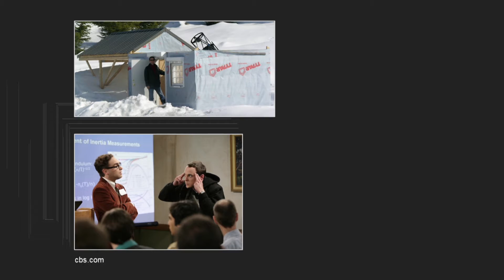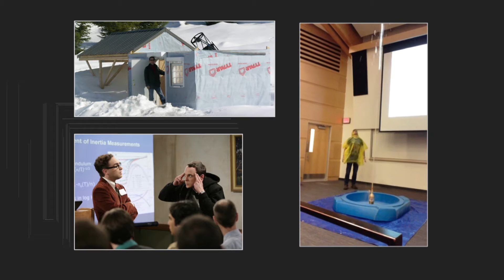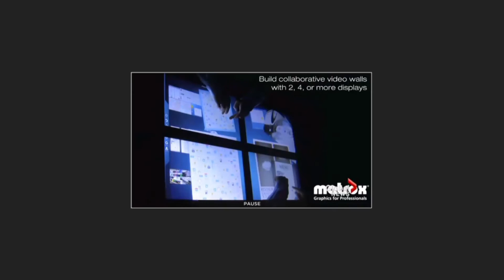Howard Trottier at the Public Salon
This is Howard Trottier's presentation at Sam Sullivan's 26th Public Salon on 13 October 2016 at the Vancouver Playhouse Theatre in Vancouver, BC.

Physicist & Astronomer

Dr. Howard Trottier is a Professor of Physics at Simon Fraser University, where he teaches physics and astronomy with unrelenting passion, and does research in theoretical subatomic physics. Howard is best known through his alter-ego, Mr. Starry Nights @ SFU, a Pied Piper of popular astronomy who draws thousands of people to SFU's Burnaby campus every year, to experience the beauty and mystery of the universe at the Trottier Observatory and Science Plaza. He been recognized with a University Excellence in Teaching Award from SFU, and Qilak Awards for Astronomy Communications, Public Education and Outreach, from the Canadian Astronomical Society, and from the Royal Astronomical Society of Canada. Among the other things that he does for fun is to create award-winning astrophotography, but his greatest joy comes from quiet time spent with his son Alexandre, his wife Giannoula, and the family's crazy dog Cali, at their "Cabin in the Sky" in the rural Okanagan.